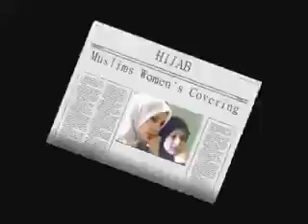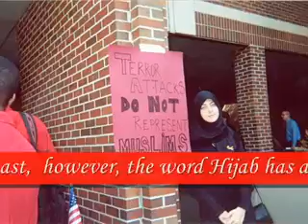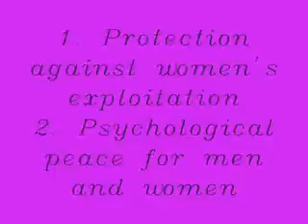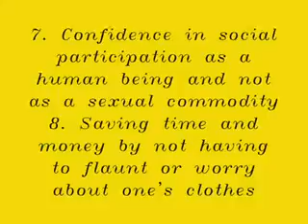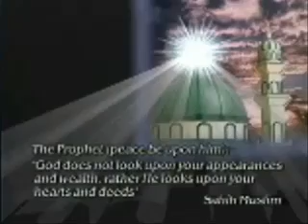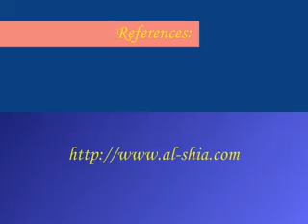Hijab (Documentry)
A short documentry about Muslim women covering head (Hijab).